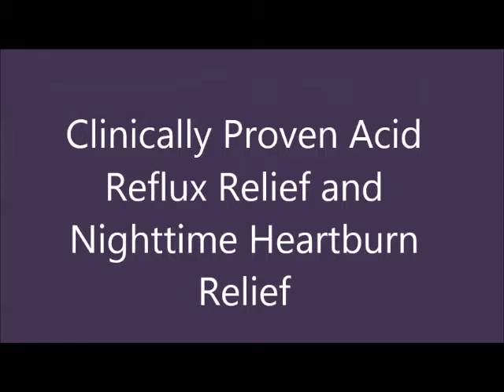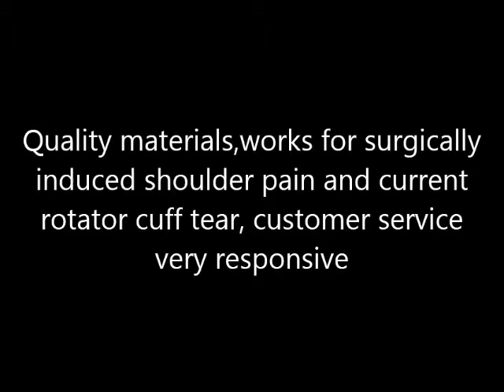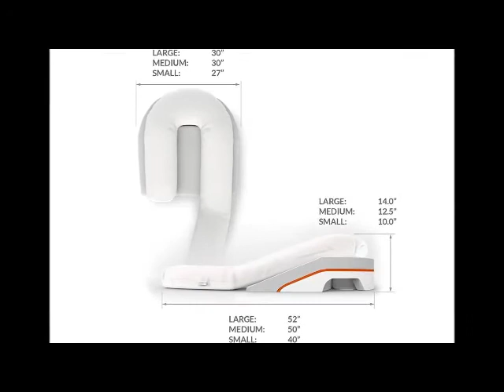Best MedCline Acid Reflux Relief Pillow System Reviews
See Best MedCline Acid Reflux Relief Pillow System Reviews

Thanks
Admin